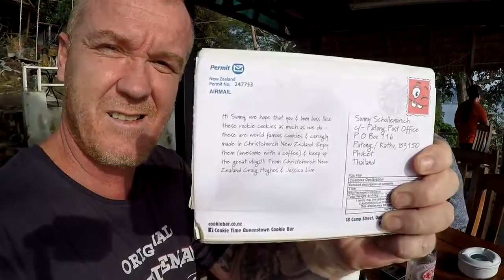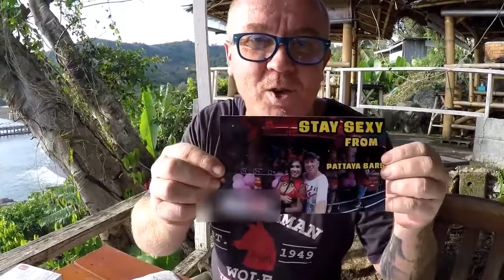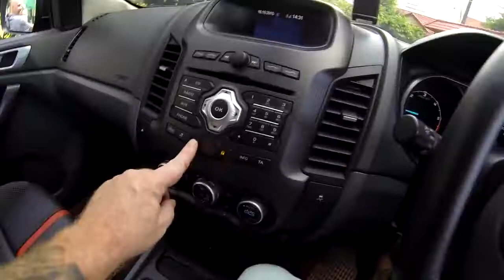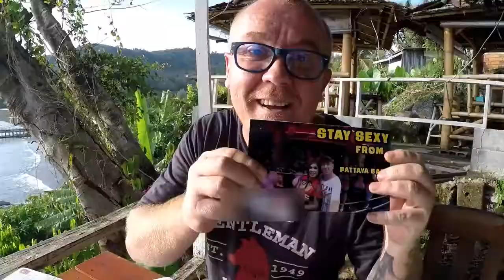Sick vesves problems to solve Sunnys Thailand Vlog # 202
Please read first before you ask questions :) Support Sunny in Thailand and keep this channel alive :) Send me a letter or something to my mail Box.

Please read first before you ask questions :) Support Sunny in Thailand and keep this channel alive :) Send me a . Please read: Support Sunny in Thailand and keep this channel alive.

Dmitryi Shilov Channel - check it out :) Do you like my videos? - Check this out ! Music credit to : .